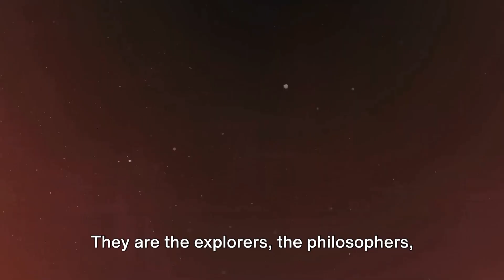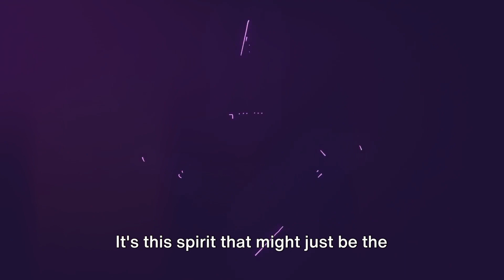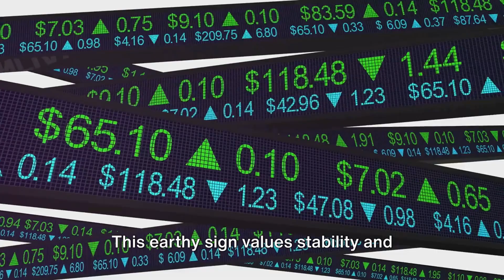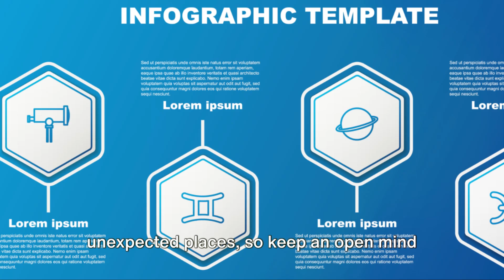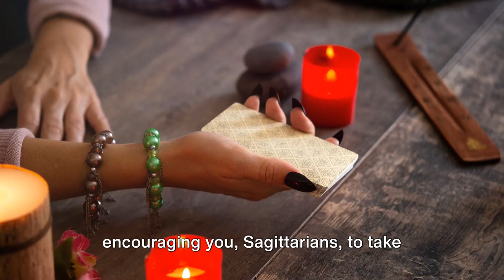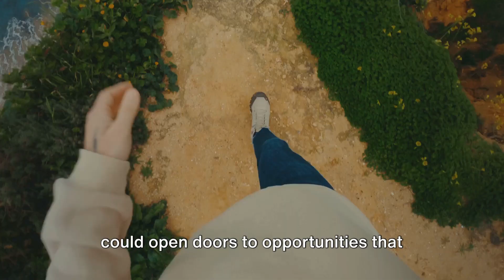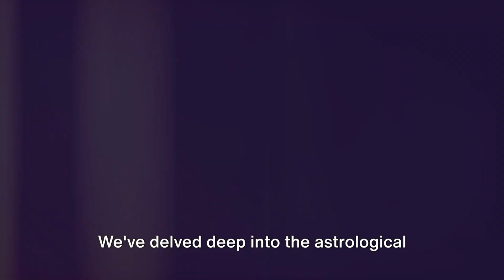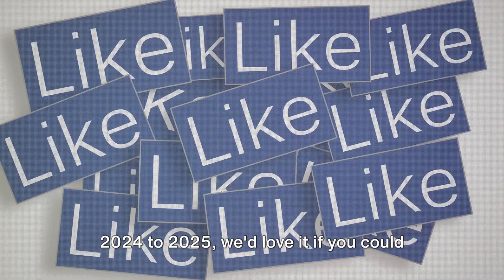Sagittarius! Luck & Fortune 2024-2025 (FIRE YEAR!)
Embark on a journey of wealth and prosperity with 'Sagittarius Millionaire: Your Luck & Fortune in 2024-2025.' This detailed guide unveils the cosmic alignments and lucky stars that position Sagittarius for unprecedented financial success in the upcoming years. Discover the astrological insights that could transform Sagittarians into the zodiac's next millionaires, from lucrative opportunities waiting to be seized to strategic financial planning that aligns with the stars.

🏹 Learn how Sagittarius' natural traits of optimism, adventure, and vision can be harnessed to attract wealth and abundance. With Jupiter, the planet of luck and expansion, playing a pivotal role in your financial destiny, uncover the periods of heightened fortune and how to make the most of them.

💰 Whether you're an entrepreneur looking to expand your empire, an investor seeking the next big opportunity, or simply aiming to improve your financial security, 'Sagittarius Millionaire' provides the roadmap to your riches. Explore the strategies, key dates, and astrological advice tailored specifically for Sagittarius to optimize luck and fortune in 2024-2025.

💫 Don't miss out on this golden opportunity to unlock your financial potential. Let's navigate this prosperous journey together, Sagittarius!

Welcome to The Mystic 12.  Please note that the content provided on this channel, including all videos, information, comments, and insights, is for entertainment, educational, and informational purposes only.

Our content is not intended to be a substitute for professional advice, diagnosis, or treatment. Always seek the advice of a qualified professional with any questions you may have regarding a personal issue, condition, or concern. Never disregard professional advice or delay in seeking it because of something you have watched or read on this channel.

The views and opinions expressed in our content are those of the authors and do not necessarily reflect the official policy or position of  The Mystic 12 Content is provided on an "as is" basis and we do not make any representations or warranties about the accuracy, adequacy, validity, reliability, availability, or completeness of any information.

By viewing this channel, you acknowledge and agree that The Mystic 12 is not liable for any errors or omissions in the content, nor for any losses or damages incurred as a result of the use of any content posted, emailed, transmitted, or otherwise made available through The Mystic 12.

Thank you for being a part of our community and for exploring the mystical and intriguing world with us.